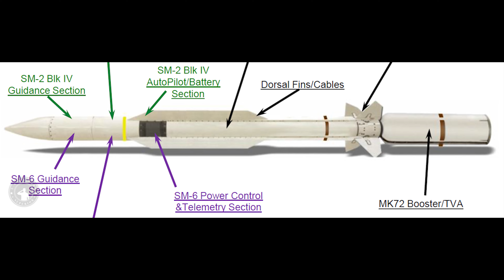SM-6 Missile is one of America's defense missiles from enemy hypersonic missiles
The RIM-174 Standard Extended Range Active Missile (ERAM), or Standard Missile 6 (SM-6) is a missile in current production for the United States Navy. It was designed for extended range anti-air warfare (ER-AAW) purposes providing capability against fixed and rotary-wing aircraft, unmanned aerial vehicles, anti-ship cruise missiles in flight, both over sea and land, and terminal ballistic missile defense. It can also be used as a high speed anti-ship missile.The missile uses the airframe of the earlier SM-2ER Block IV (RIM-156A) missile,adding the active radar homing seeker from the AIM-120C AMRAAM in place of the semi-active seeker of the previous design. This will improve the capability of the Standard missile against highly agile targets, and targets beyond the effective range of the launching vessels' target illumination radars.